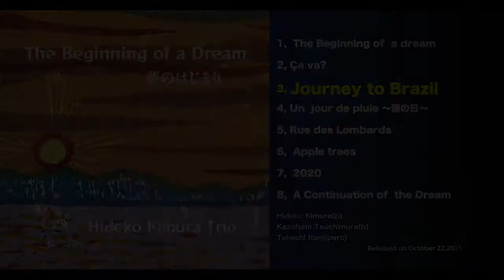The Beginning of a Dreamトレーラー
ピアノトリオが紡ぐ彩り豊かな夢物語
The Beginning of a Dream 　2021年10月22日全国発売

木村秀子(Piano)土村和史(Bass)井谷享志(Percussion)

サウンドエンジニア　福岡功訓
ピアノ調律　辻　秀夫
動画撮影　　大堀博士
版画　「夢のはじまり」　尾身伝吉
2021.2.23 安養院瑠璃光堂にて収録

以下のサイトからお求め頂けます。

Hideko Kimura(Piano) Kazufumi Tsuchimura(Bass) Takashi Itani(Percussion)

Recording  engineer Katsunori Fukuoka
Pianotuning               Hideo Tsuji
Movie shooting         Hiroshi Ohori
Woodcut printing　“Beginning of the dream”  Denkichi Omi
Recorded at Anyoin, Tokyo Feb.23.2021